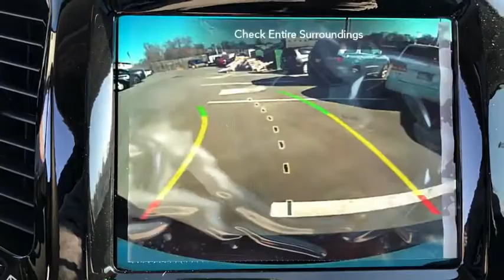2020 Jeep Cherokee Overland Park, Lenexa , Shawnee Mission, Olathe KS, Kansas City, MO J200294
New 2020 Jeep Cherokee available in Overland Park, Kansas at Reed CDJR Overland Park. Servicing the Lenexa , Shawnee Mission, Olathe KS, Kansas City, MO area.
2020 Jeep Cherokee Limited 4x4 - Stock#: J200294 - VIN#: 1C4PJMDX2LD532034

Heated Leather Seats Sunroof NAV Blind Spot Monitor Back-Up Camera POWER FRONT/FIXED REAR FULL SUNROOF TRANSMISSION: 9-SPEED 948TE AUTOMATIC... ENGINE: 3.2L V6 24V VVT W/ESS 4x4 Alloy Wheels RADIO: UCONNECT 4C NAV W/8.4 DISPLAY... FUEL EFFICIENT 27 MPG Hwy/19 MPG City! Bright White Clear Coat exterior Limited trim. Warranty 5 yrs/60k Miles - Drivetrain Warranty; KEY FEATURES INCLUDE: 4x4 Leather Seats Heated Driver Seat Back-Up Camera Blind Spot Monitor OPTION PACKAGES: POWER FRONT/FIXED REAR FULL SUNROOF RADIO: UCONNECT 4C NAV W/8.4 DISPLAY SiriusXM Traffic Plus HD Radio For Details Visit DriveUconnect.com 1-Year SiriusXM Guardian Trial 5-Year SiriusXM Travel Link Service 5-Year SiriusXM Traffic Service GPS Navigation SiriusXM Travel Link 4G LTE Wi-Fi Hot Spot TRANSMISSION: 9-SPEED 948TE AUTOMATIC (STD) ENGINE: 3.2L V6 24V VVT W/ESS (STD). MORE ABOUT US: ***Your VALUES DRIVEN Family owned dealership in the Heart of Johnson County*** .